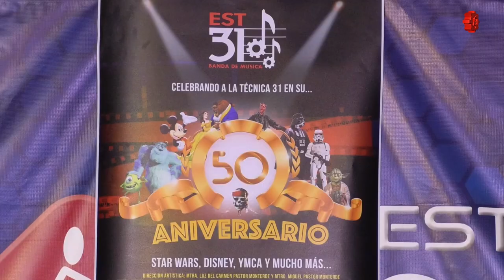Historias en nuESTra voz/Concierto 2019 - Banda EST 31/20190618-CE1819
Historias en nuESTra voz. Concierto 2019 - Banda EST 31. Conduce: Alberto Abrego y Alejandro Sevilla. Fecha de emisión: 18 de Junio 2019. Este y otros programas los puedes ver Producciones con fines educativos a cargo del Lic. Ernesto Gutiérrez Garcés - Director General de Educación Secundaria Técnica en la CDMX.